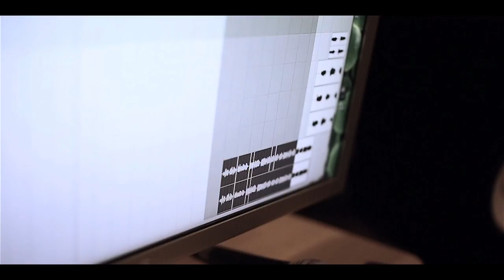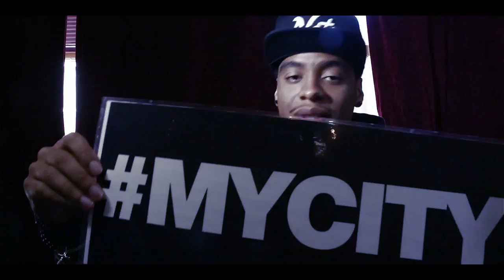Nyzzy Nyce - My City National Trailer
Directed by @MilesMeyer

Artist @NyzzyNyce
Facebook.com/NyzzyNyce